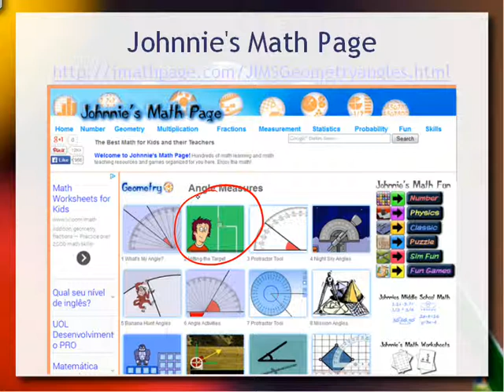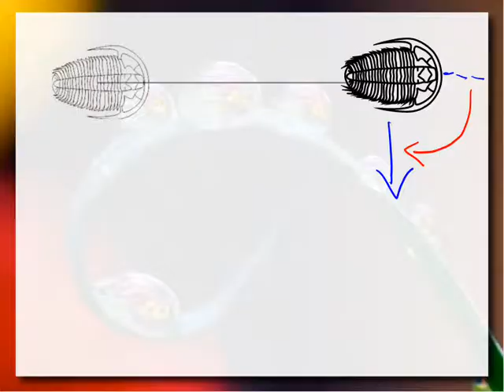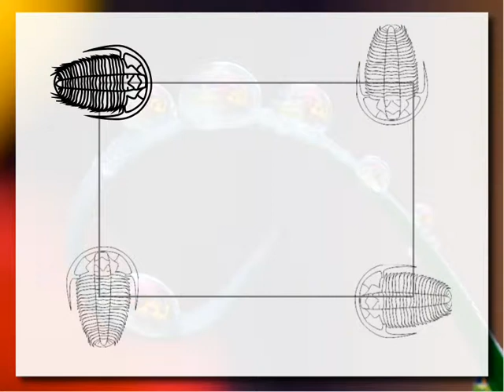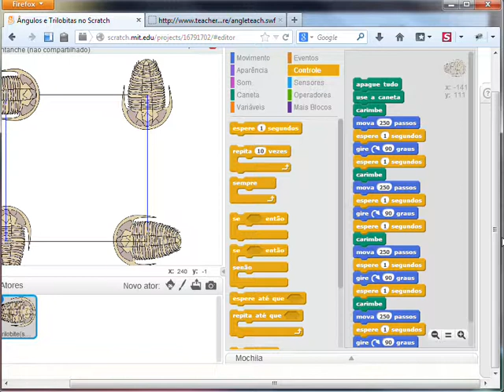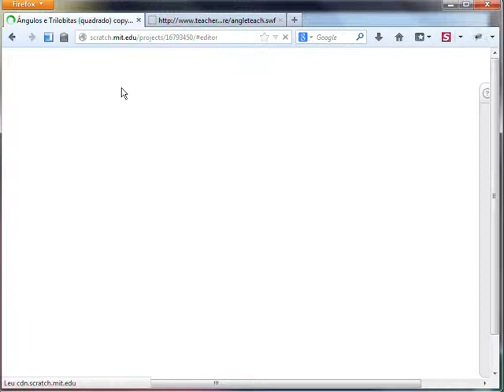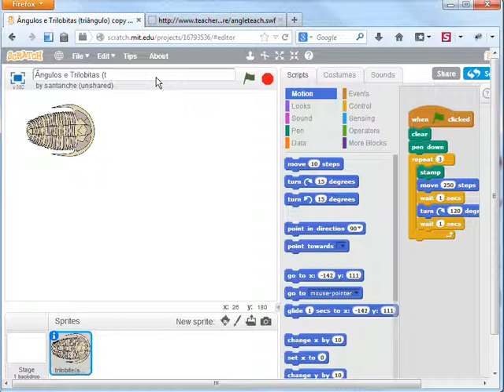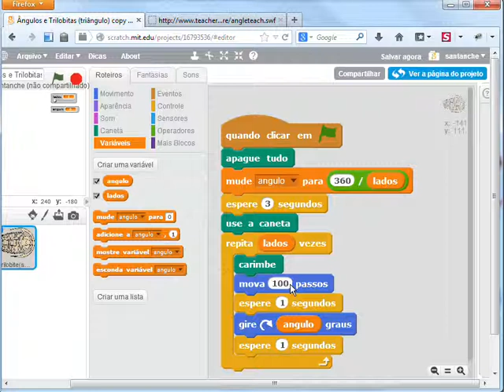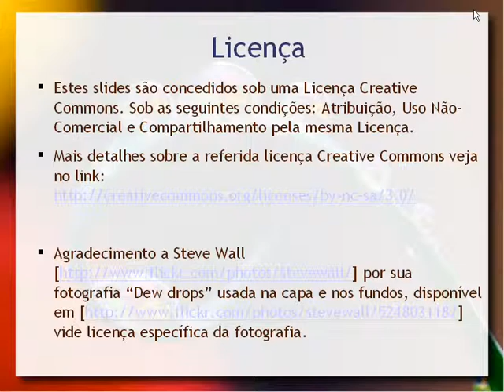Algoritmos e Programação: Ângulos e Trilobitas (Scratch)